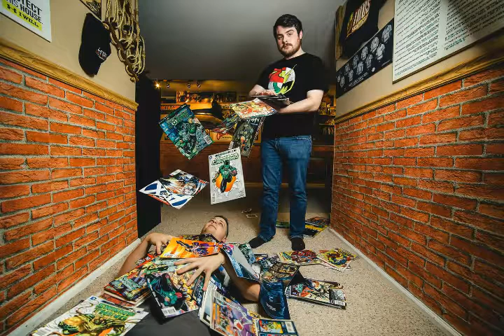Favorite Christmas TV Episodes ft Phil, Sarah, and Snyder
Merry Christmas and happy holidays everyone! We want to wish you all a happy, and safe holiday.

For our second Christmas special we were joined by our good friends Phil (of Live from the Middle Urinal), Sarah, and Nick "Anthony Dentino" Snyder to talk about our favorite Christmas TV episodes of all time.

What're your favorite Christmas TV episodes of all time? Let us know!